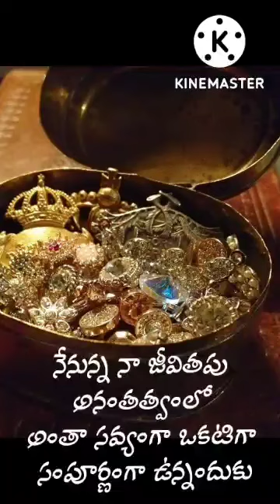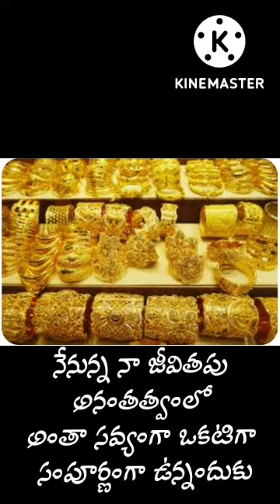positivevibes motivation quotes telugu money moneyaffirmations